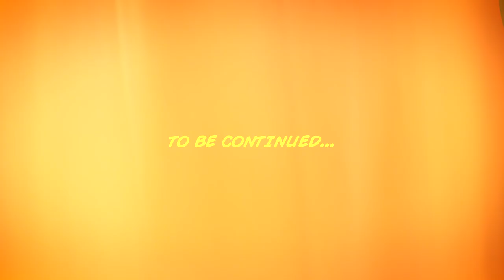CHAPTER 3: DORJE SHUGDEN AND HIS PURPOSE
The old monk explains to the boy when Dorje Shugden arose, who he is one in enlightened nature with and what he protects...

The interesting story of how Dorje Shugden arose as a supreme world peace protector is now in animated form for your learning pleasure and blessings.

The story recounted here is based on the history of how Dorje Shugden arose as a Dharma Protector according to His Holiness Kyabje Trijang Rinpoche in ‘Music Delighting the Ocean of Protectors’. Accuracy here is guaranteed.

When you understand this historical account, you will realise that Dorje Shugden is no ordinary being but an enlightened being manifesting as a supreme protector.

'Music Delighting The Ocean of Protectors' is a complete volume which explains the practice, lineage, rituals, mandalas, meditations, history and benefits of Dorje Shugden. It includes retreats, how to make tormas, even practices for deeper retreats on this supreme Dorje Shugden. His Holiness Kyabje Trijang Rinpoche personally wrote this text out in order to preserve the practice for future generations.

When Tulku Drakpa Gyeltsen was killed by the then Tibetan government due to jealousy of his fame, his future incarnations were outlawed and his ladrang (estates) confiscated. His incarnations continued to appear but without his official name and title until present day. All records of him and his written works numbering into many volumes were destroyed as well. His writings and works have been preserved in present day Mongolia. Many lamas have suffered the same fate by the Tibetan government in feudal Tibet. But thanks to the writings of the erudite scholar Kyabje Trijang Rinpoche we have an accurate account of the beginnings of this great protector.